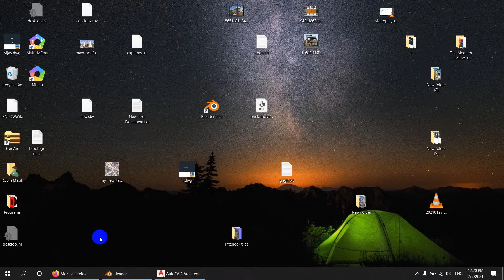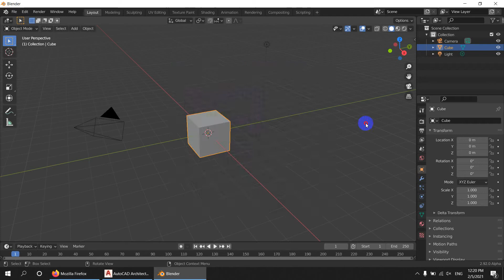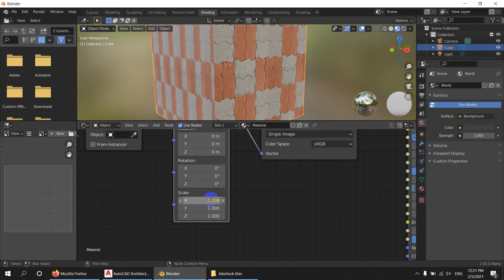Blender 2.92 | Tile able texture material tutorial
Blender 3d Tile able texture material tutorial
Blender 3d Tile able texture material quick tutorial
Blender 3d Tile able texture quick tutorial
how to create Tile able texture in blender 3d
how to create tile able texture mapping in blender 2.8x
how to create tile able texture mapping in blender 2.9x

Blender 3D tutorials

Chapter:
00:00 Intro
00:56 Creating Material